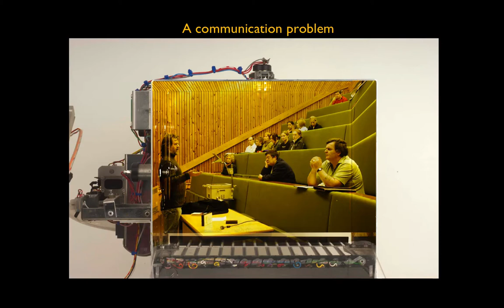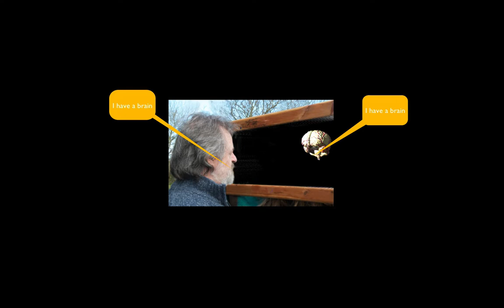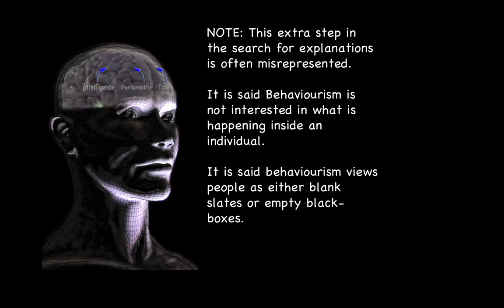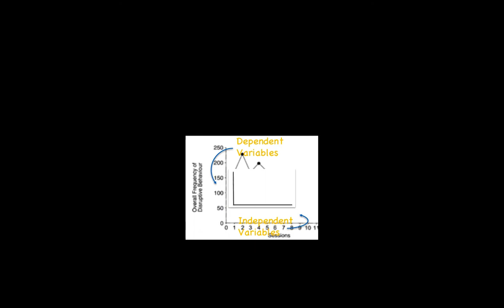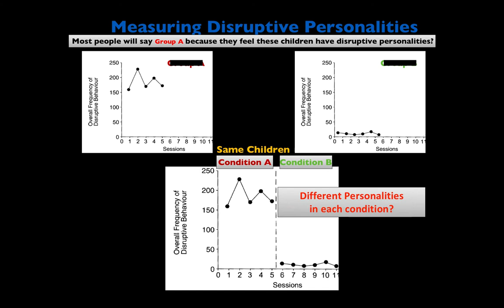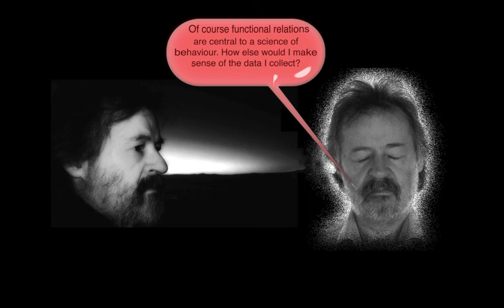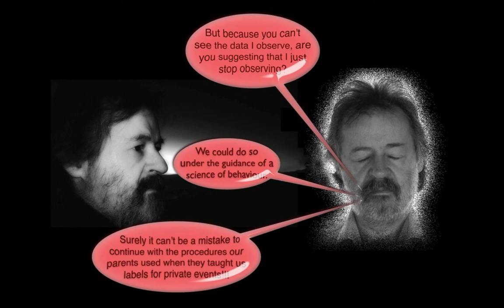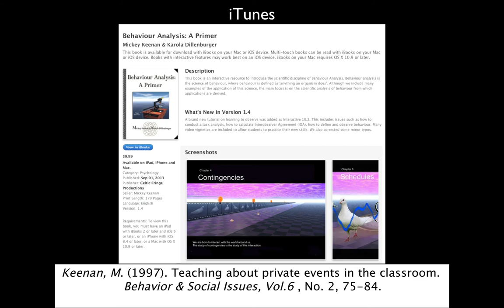Black Box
Dealing with misrepresentation of Behaviour Analysis